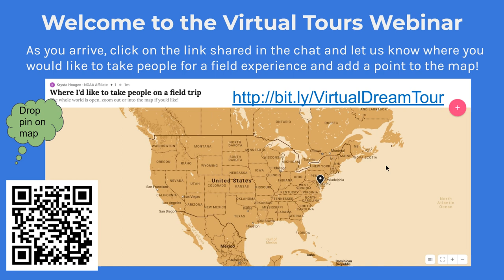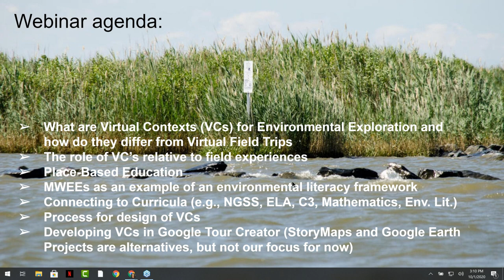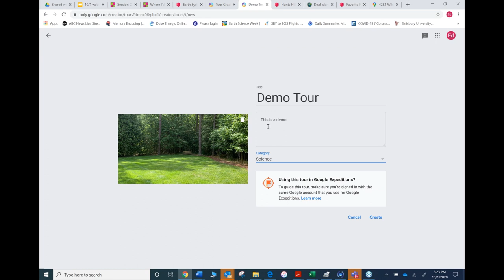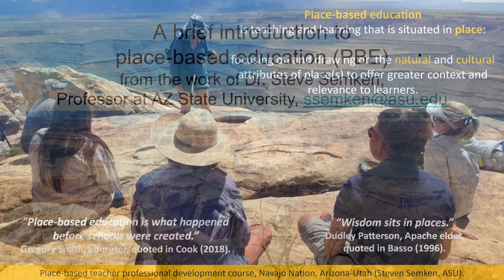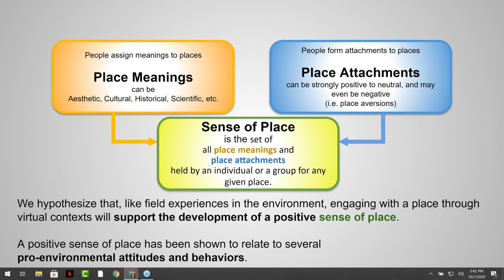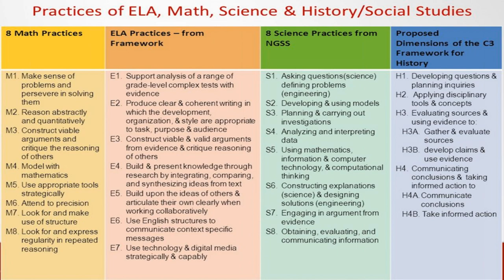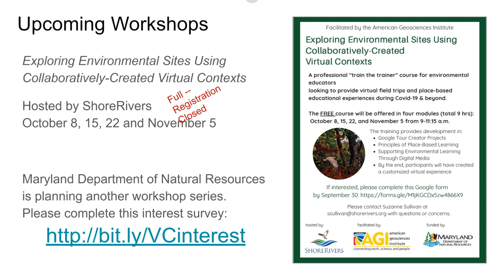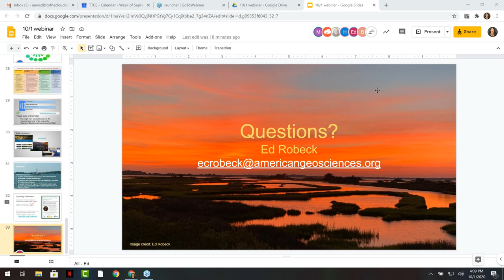Virtual Tours Supporting Real World Environmental Field Trips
This video is part of the "MWEE Practitioner Webinar Series" hosted by the Chesapeake Bay Program and the NOAA Chesapeake Bay Office to advance practice around delivering Meaningful Watershed Educational Experiences across the region.